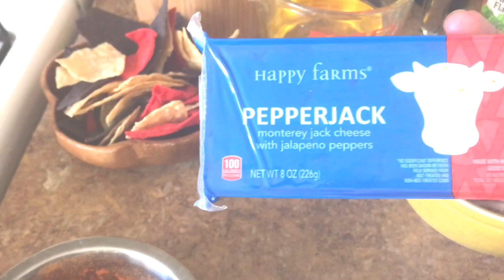Ethiopian food - Ethiopian Style Nachos / ናቾ/ Ethiopian Food Style // የናቾ አሰራር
Hello,There! I cooked Nachos without oven it’s super easy way! Hope you will like it!
  Ingredients
 Tortilla chips
Red onion chopped
Garlic chopped
 Jalapeño is optional
Hamburger meat
Pepper jack
Tomato sauce
Chill powder
Vegetable oil
Seasoning
Salt